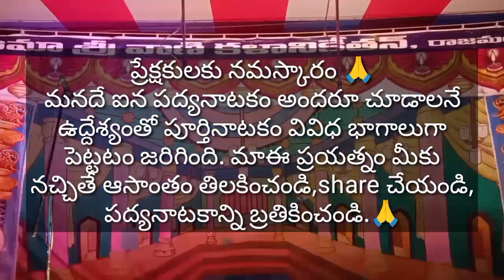వారణాసి-1వ భాగము/జూ. డి. వి. సుబ్బారావు/కిలారి లక్ష్మీ/పద్మశ్రీ Y. గోపాలరావు/కాటకూటేశ్వరం ప్రోగ్రాము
నిడదవోలు మండలం కాటకూటేశ్వరం లో 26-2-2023 న జరిగిన హరిశ్చంద్ర పూర్తినాటకం లో వారణాసి సీన్ లో
హరిశ్చంద్రుడు : జూ. డి. వి. సుబ్బారావు
నక్షత్రకుడు : పద్మశ్రీ Y. గోపాలరావు
చంద్రమతి : కిలారి లక్ష్మీ
హార్మోనియం :
బొడ్డు వెంకట్రావు , M. V. రమణ, చంటిబాబు
కిలార్నెట్ : గాజులపల్లి కృష్ణ